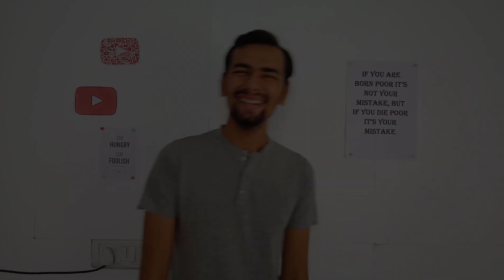Types of PC 🔥 | Different Personal Computer All Type Desktop Laptop PC⚡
Hello Guys In This Video We clear confusion About Which PC Should buy Lap vs desktop vs all in one | Which Should Buy? We Cleared Difference   Laptop vs desktop vs all in one, Should you buy a Desktop PC, Laptop, 2-in-1 Hybrid or Tablet? Here's what you need to know before you buy your next computer.